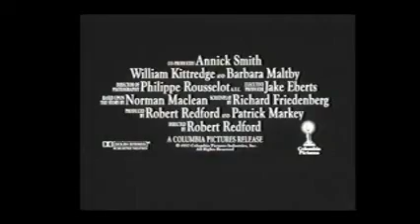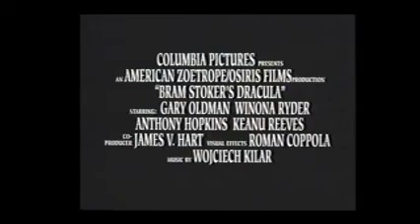Opening to hero 1993 VHS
List of contents:

1. Columbia/Tristar Home Video logo
2. Sneak Preview bumper
3. In the Line of Fire trailer
4. Sneak Preview bumper
5. A River Runs Through It trailer
6. Bram Stoker's Dracula trailer
7. FBI Warning screen
8. Columbia Pictures logo